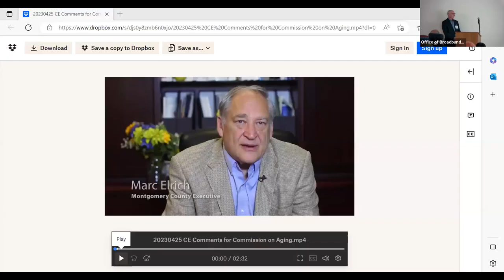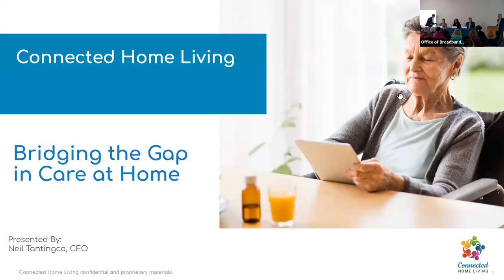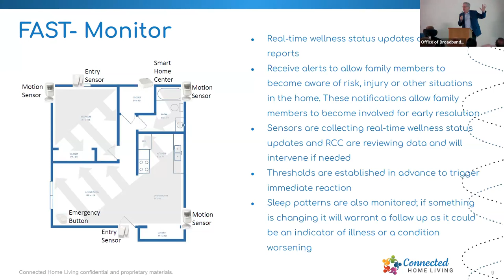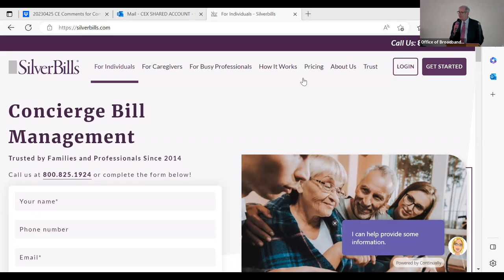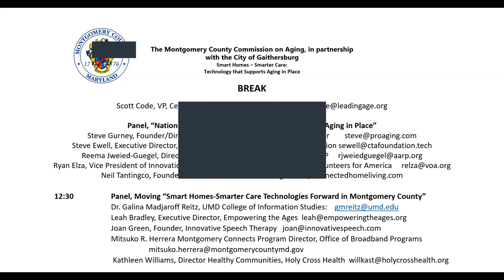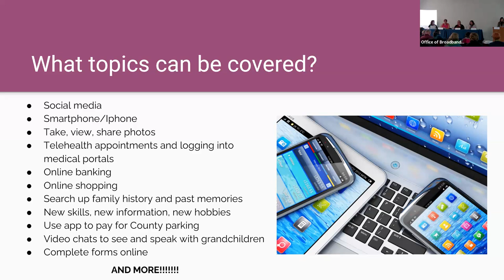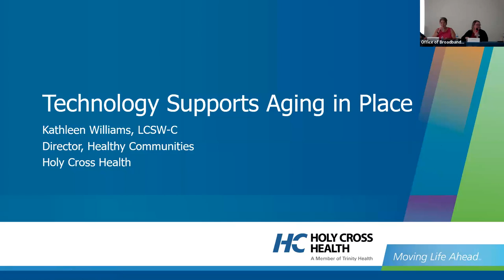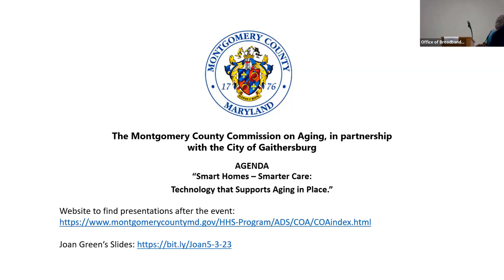Mont. County Comm. on Aging presents Smart Homes, Smarter Care:Technology to Support Aging In Place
Forum Themes: “Smart Homes – Smarter Care” refers to the wide range of electronic devices and related care services that enable older adults to remain in their homes longer and receive needed care, all the while staying safe, connected, and independent.  There is a growing need for technologies that can assist older adults, especially those in need of care, with an array of services including health care monitoring, remote care giving, safety and security, family connection, education, mobility, and social interaction. Intergenerational programs and public and private partnerships will also needed to make this happen.